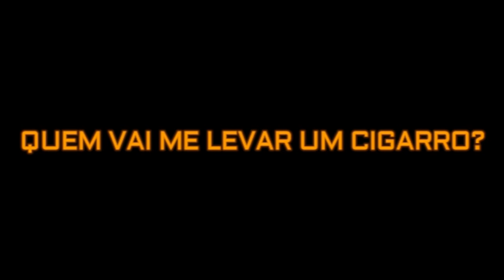Apresentador do SBT é condenado 6 meses de prisão; VEJA O MOTIVO!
COMPARTILHE